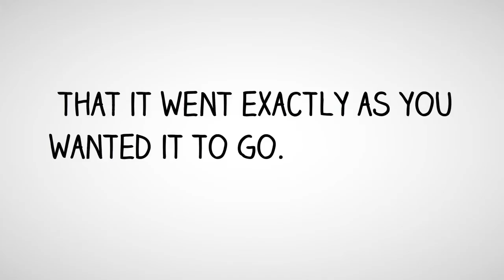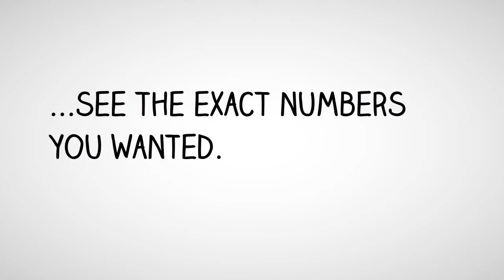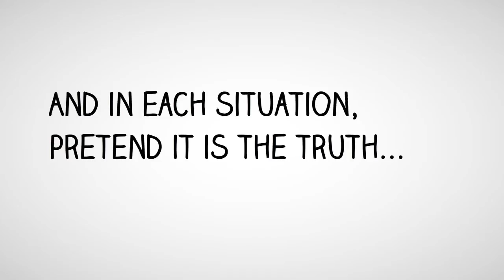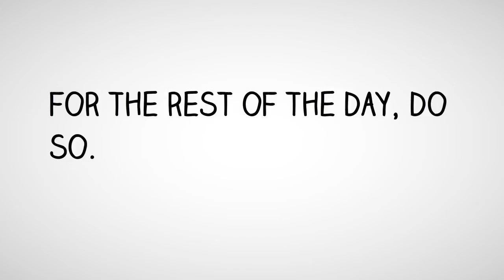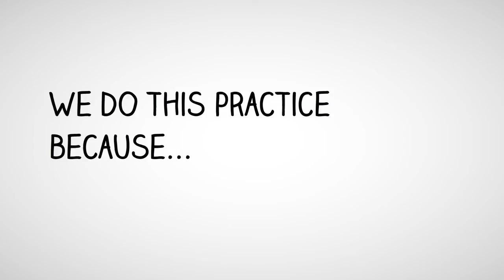Had a Bad Day? Here's How to Change the Energy.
When we have a bad day, we often get so caught up in that negative energy that we carry it forward to the next day. And that affects the next day as well. Here is a way to change the energy of a "bad day" at the end of the day so that you can start with cleared, healed energy the next day. To read about this in more detail, go to my blog post about this

If you liked this video, do give it a like, and SUBSCRIBE to my channel, and hit the BELL icon, so that you will be notified the next time I create a video.

MUSIC USED HERE:
This piece is by Elvele (Jonathan Carlile). I bought this on  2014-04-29 at 18:53​ GMT. The Transaction ID is 1202654. The music piece ID is 980450. The license is for "Commercial Usage".
This is what is written on Pond5.com:
Purchase With Confidence